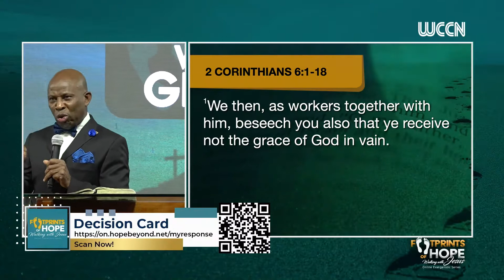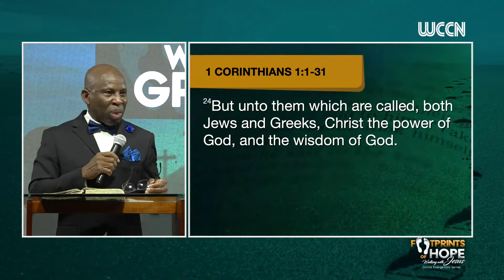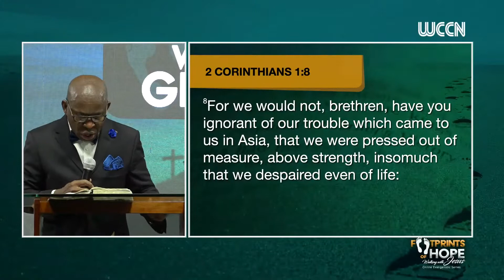Wasted Grace || Footprints of Hope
In the midst of fear and panic, we all need messages of HOPE and REASSURANCE. The Online Worship Experience is designed to be a platform that reminds us that in spite of the prevailing realities we are still covered in Grace and Connected in Hope.

Seventh-day Adventist beliefs are meant to permeate your whole life. Growing out of scriptures that paint a compelling portrait of God, you are invited to explore, experience, and know the One who desires to make us whole.